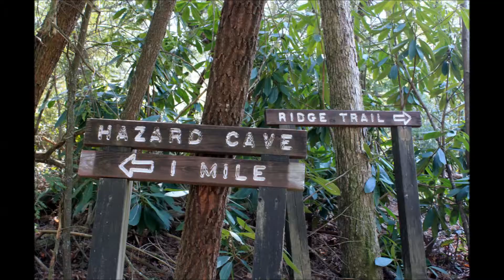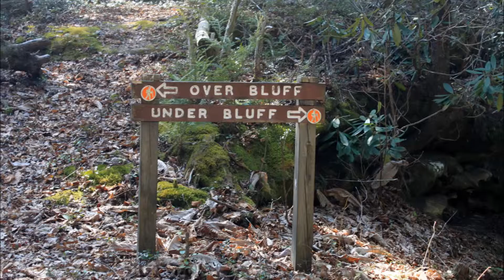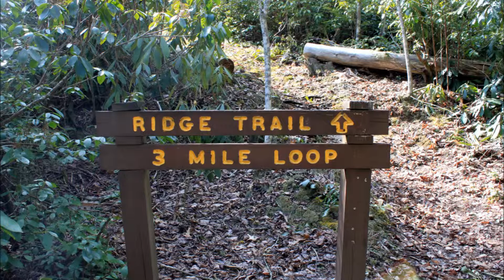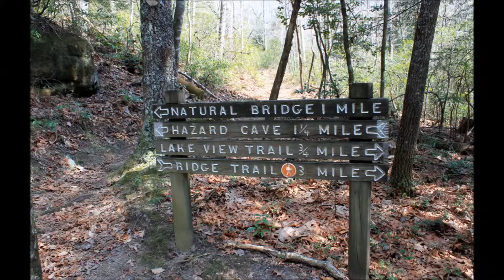Birthday Hike March23,2014